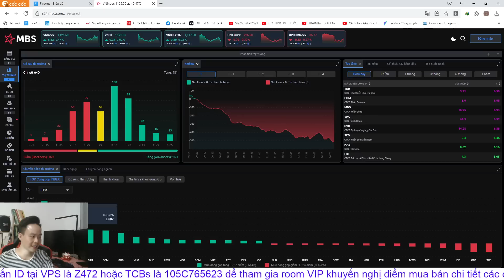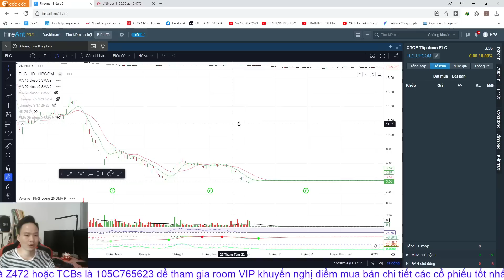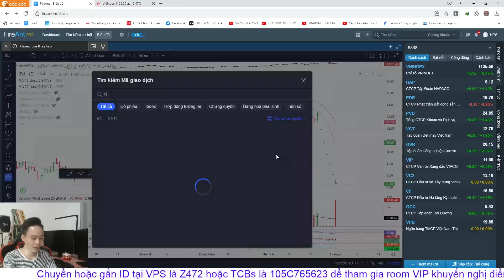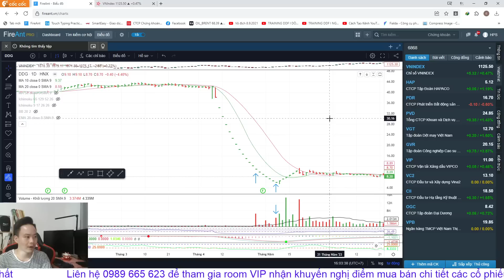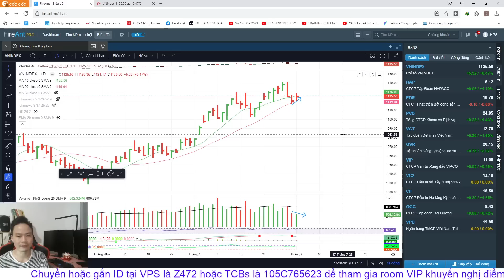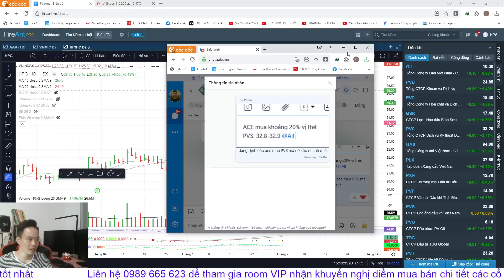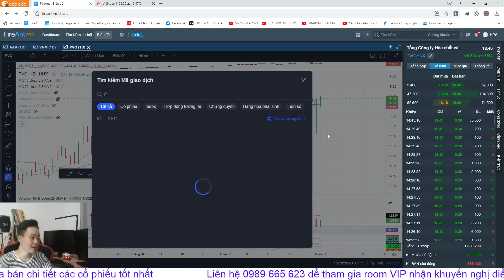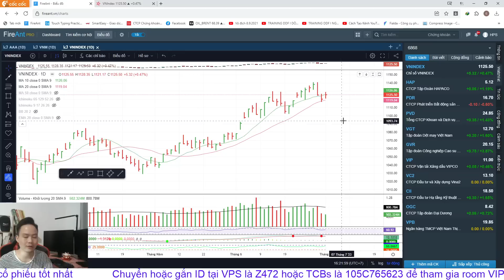Chứng khoán hôm nay | Nhận định thị trường: VNINDEX hồi yếu, thị trường sẽ điều chỉnh?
▶KẾT NỐI VỚI HOI PHAM STOCKS:
▶ THAM GIA ROOM KHÁCH HÀNG VIP KHUYẾN NGHỊ CỔ PHIẾU BẰNG VIỆC:
👉 Mở TK VPS SmartOne App với ID: Z472 - Phạm Văn Hợi
👉 Có TK VPS rồi chuyển ID về: Z472
👉 Có TK TCBs rồi chuyển ID về: 105C765623

0:00 Giới thiệu
4:20 Nhìn lại phiên giao dịch hôm nay
13:00 Danh mục cổ phiếu tiềm năng